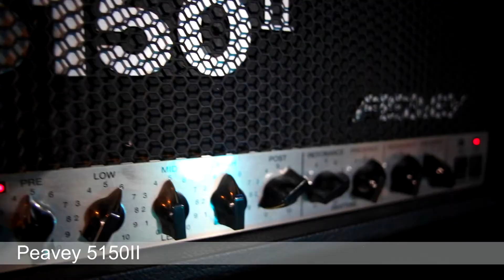Peavey 5150II vs Marshall Jvm 410H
Demonstração dos amplificadores: Peavey 5150II vs Marshall Jvm 410H
Guitarra: GRS Custom Seymour SH6
Pedal: Mxr Zw44 Berzerker Overdrive (usado como boost no input do amplificador, drive do pedal está no zero)